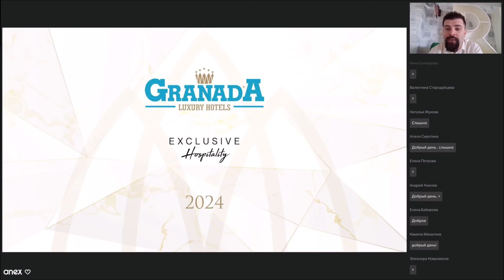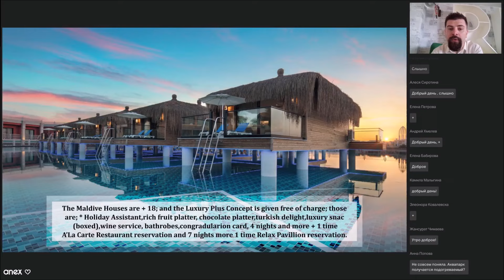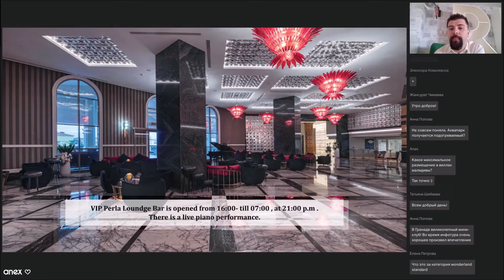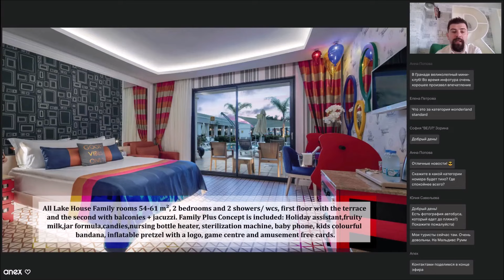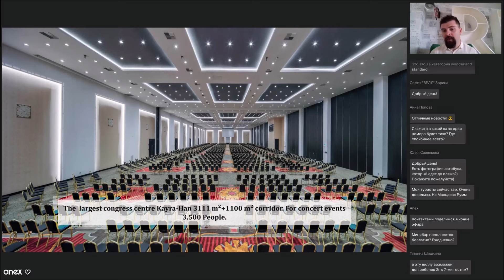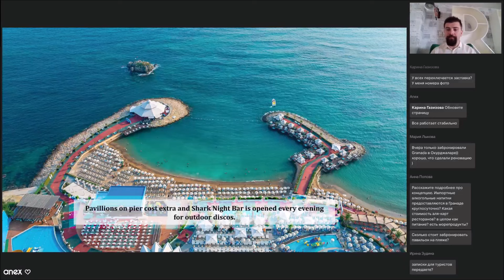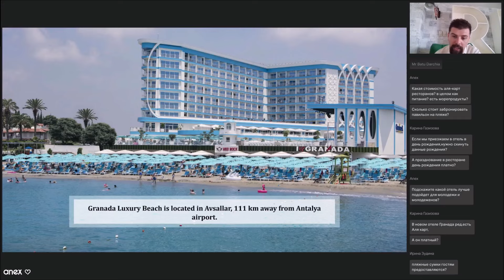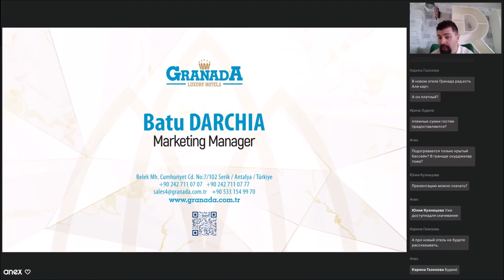Granada Luxury Hotels. Лето 2024!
Подробный обзор отельной сети и главных новинок сезона:

✔️ Granada Luxury Belek
✔️ Granada Luxury Alanya
✔️ Granada Luxury Beach
✔️ Granada Luxury Red +16

Спикер: Batu DARCHIA (Granada Luxury Hotels - Marketing Manager)

Скачать презентацию, запись эфира и все видеоролики вы можете в нашем ТГ- канале (ANEX_PRO WEBINAR)